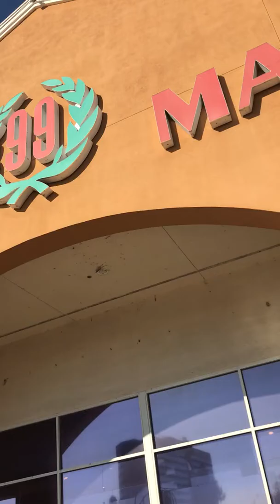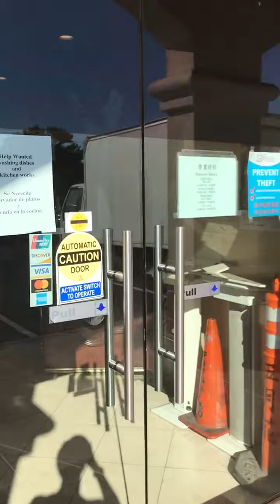Jonathan walks around a California shopping center for around 5 minutes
99 market has a store in Maryland now.